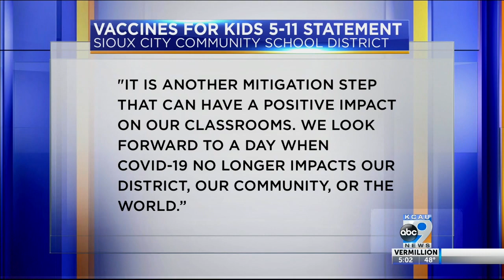KCAU News at 5 - October 21, 2021